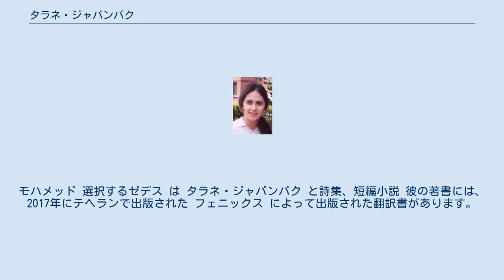タラネ・ジャバンバク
タラネ・ジャバンバク(ペルシア語: ترانه جوانبخت‎, 1974年5月12日)は、イラン系カナダ人の科学者、哲学者、芸術家、作家、詩人、翻訳者、文学評論家、ピアレビュー者、編集者、人権活動家である。
 彼女の作品に関するいくつかの批評家がメディアに発表した。
 これらの批評家の中には、次のようなものがあります。
 いくつかの研究者と作家は、彼女の伝記を出版し、イランと米国で出版された本に取り組んでいます。
 偉大なイスラムの百科事典のためのセンターは、彼女の哲学的なシステムを再出版しました。
彼女の哲学である知識と美学を2016年に再出版しました。
プーラン ファロクザド は、2002年に サーテ 出版した タラネ・ジャバンバク の本について書いています。
 笑 アッバース は別のアンソロジーで タラネ・ジャバンバク の詩を出版した。
 この本は、ネガが2013年にテヘランで出版したものです。
モナ・ファラヒは2015年にアルデビルで マハジ アルデビル 出版 が出版した タラネ・ジャバンバク の別の詩を出版しました。
モハメッド 選択するゼデス は タラネ・ジャバンバク と詩集、短編小説 彼の著書には、2017年にテヘランで出版された フェニックス によって出版された翻訳書があります。